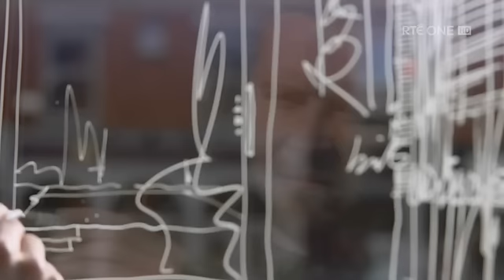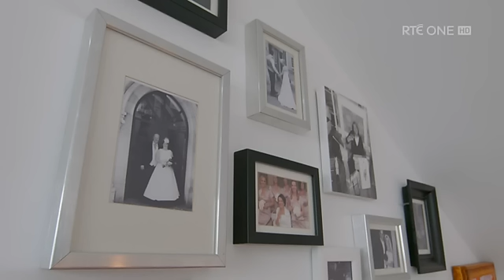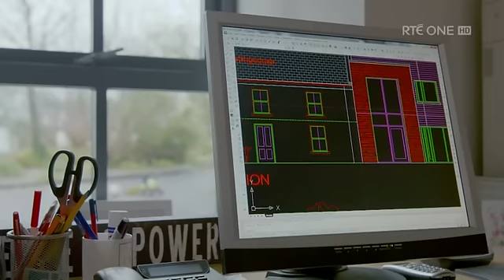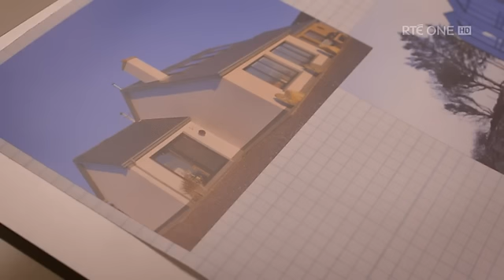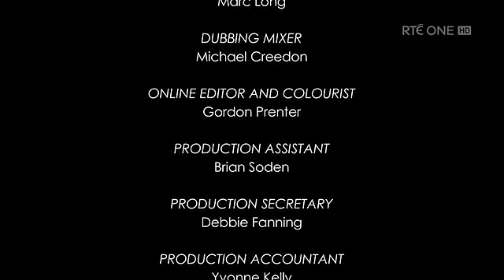Home Of The Year 2nd April 2015HDTVX264